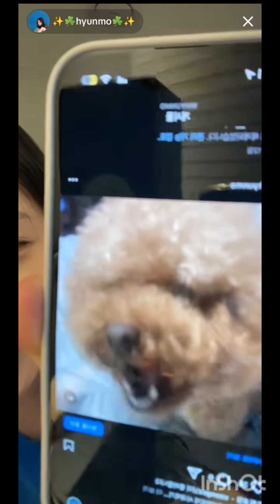periscope♥️ live6207 vlog PRETTYGIRL💛💛